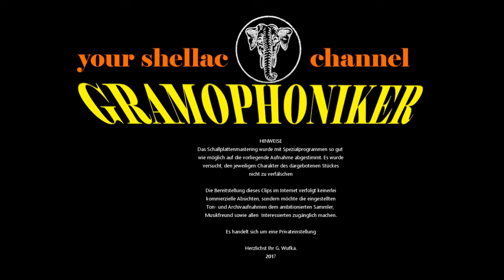GAINFAHRNER-LÄNDLER - Original Ländler-Kapelle "Kirta"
GAINFAHRNER-LÄNDLER

(Unbekannt)

Original Ländler-Kapelle "KIRTA"

Label: A.B.C. Grand Record
Bestell-Nummer: 2078 a
Matrizen-Nummer: 14154

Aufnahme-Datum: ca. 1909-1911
Sonstige Infos: Mit diesen fröhlichen Klängen möchte ich mich für das Jahr 2017 verabschieden und danke allen meinen  Hörern und Abonennten für´s "Einschalten". Ich hoffe, euch haben meine Platten gefallen und so freue ich mich auf ein Wiedersehen und -Hören, im nächsten Jahr.

Allen einen Guten Rutsch und ein gesundes, neues Jahr 2018.

Euer Grammophoniker.

Zustand: E-